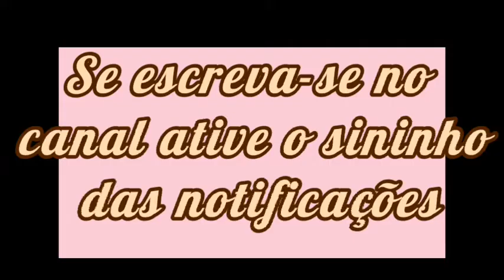Como fazer salpicão de frango simples , e fácil de fazer pra festa.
Meus amores vim compartilhar com vocês mais um pequeno vídeo mostrando como fazer um salpicão de frango simples e fácil de fazer pra festa . o salpicão da Maria espero que vocês gostem.

Deixem muitos likes.

Que Deus abençoe vocês grandimenente e até o próximo se Deus quiser tchau.